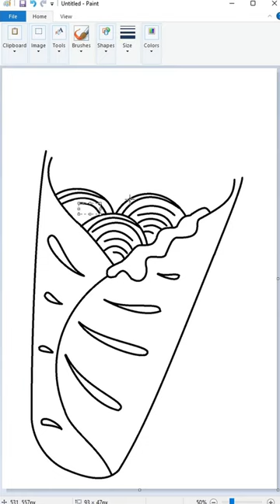Drawing Shawarma using MS Paint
Drawing Shawarma using Microsoft Paint.